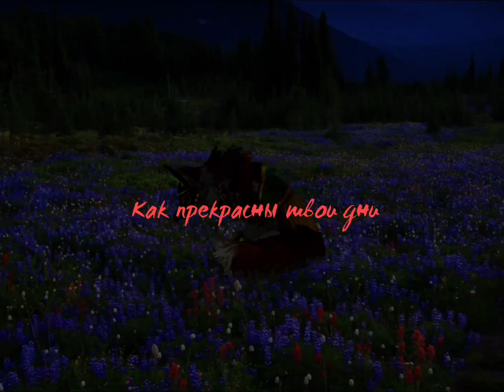Моя часть на мой мап